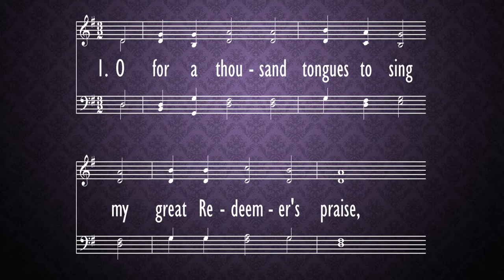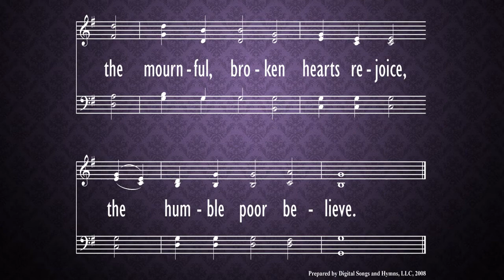O for a Thousand Tongues to Sing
hymn,
Morning Worship,
Parkway Baptist Church,
Feb. 21,
2021